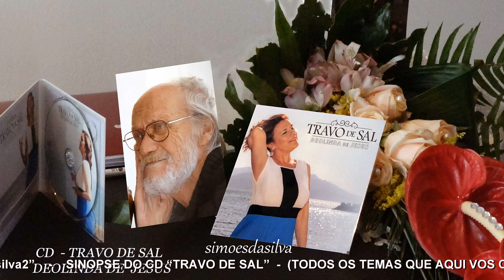ORLANDO CURTO - TRAVO DE SAL - DEOLINDA DE JESUS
SETÚBAL TEM DESTAS COISAS . “simoesdasilva2” - APRESENTAÇÃO DO CD “TRAVO DE SAL” - TEMA MUSICAL "UM TRAVO DE SAL" - CASA DA CULTURA - SETÚBAL 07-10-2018